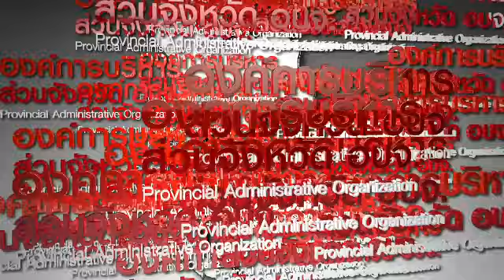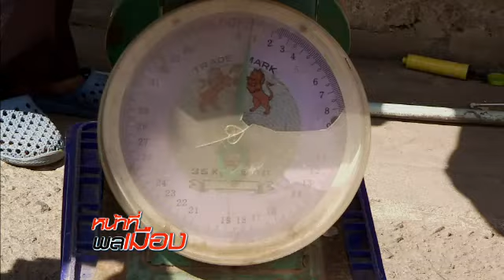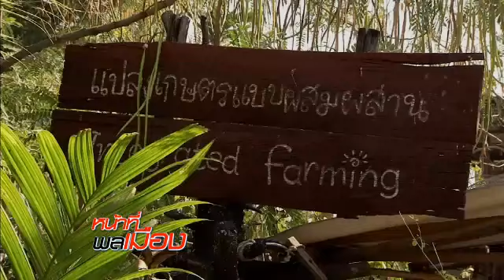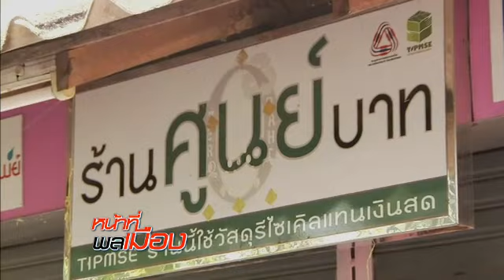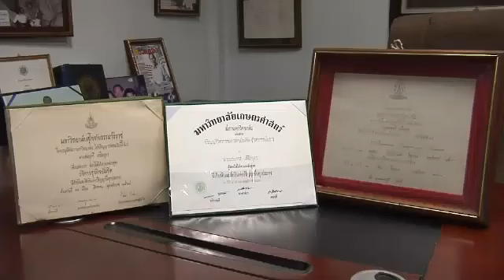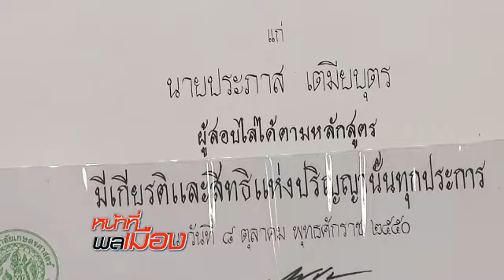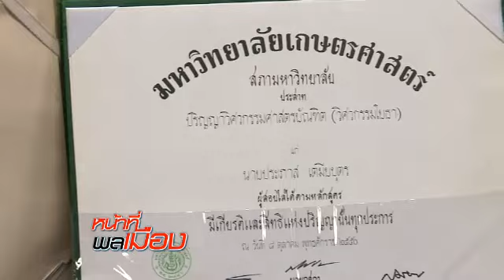รายการหน้าที่พลเมือง 19 มกราคม 2557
การ เลื่อน หรือ ไม่เลื่อน เลือกตั้ง วันอาทิตย์ที่ 2 กุมภาพันธ์นี้ ยังไม่ได้ข้อสรุปที่ชัดเจน จาก
กกต.และทางฝั่งรัฐบาล ต่างฝ่ายต่างเห็นต่างไปคนละแนวทาง ฟังความเห็นจากตัวแทนรัฐบาล
และ อดีต กกต. ว่าเรื่องนี้จะมีแนวทางที่ชัดเจนอย่างไร ? กับมุมมอง  วราเทพ รัตนากร และ
ประพันธ์ นัยโกวิท

ช่วง ท้องถิ่นควรรู้ ตอน...ขยะ กับ ร้าน 0 บาท เปลี่ยนชีวิตคนในชุมชน
ขยะ มักถูกมองไม่มีค่า ไม่มีประโยชน์ เป็นของที่ใช้แล้วทิ้ง แต่สำหรับ ชาวชุมชนอ่อนนุช 14 ไร่
กรุงเทพฯ กลับกลายเป็นสิ่งที่มีค่า สามารถนำไปแลกเปลี่ยนสินค้า ของใช้ จากร้าน 0 บาท และ
ยังเป็นหลักประกันชีวิตให้กับคนในชุมชนแห่งนี้อีกด้วย โครงการนี้เกิดขึ้นได้อย่างไร ติดตาม
รายละเอียดจากคุณญาณี ไหว้ครู ในท้องถิ่นควรรู้

ช่วง กล้าท้าชน ตอน...ชีวิตต้องสู้ ของ นาย ประภาส เตมียบุตร
การจะทำความฝันให้เป็นจริงได้ ต้องอาศัยจิตใจที่เข้มแข็ง ไม่ย่อท้อต่อปัญหา และอุปสรรค
นาย ประภาส เตมียบุตร เริ่มต้นชีวิตจากการติดลบ จนสามารถสร้างบริษัทรับเหมางานก่อสร้าง
ขึ้นมาได้ และยังได้รับรางวัล ชีวิตต้องสู้ ไลฟ์ อวอร์ด 2012 ติดตามชีวิตต้องสู้ของ นายประภาส